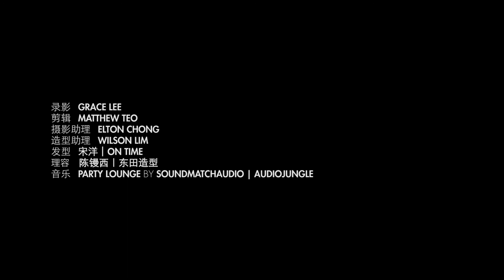品PRESTIGE 2月号Charm诱丨林更新 LIN GENGXIN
林更新慢慢想

《步步惊心》2016年版续集，拉队到北京拍摄，十四阿哥穿越时空来到现代，他的男人味搬上《品 Prestige》封面。故事情节环绕他的想法、心态、人气、野心。秋雁北京采访。

Chinese actor Lin Gengxin, known for his role as the 14th Prince Yinti in the television series Scarlet Heart, exchanges his costume for modern manliness in this month’s cover. Find out how Chew Yen was charmed by him and what she uncovers about the actor.